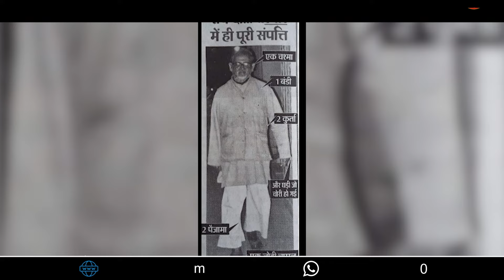पुण्यतिथि विशेष : अब कोई कॉमरेड AK ROY नहीं हो पाएगा।